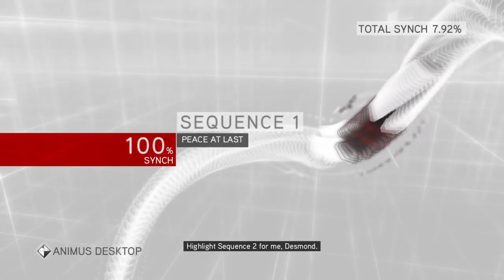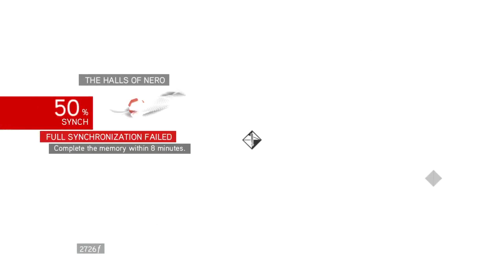AC The Ezio Collection AC Brotherhood PART 2 | WELCOME TO ROMA